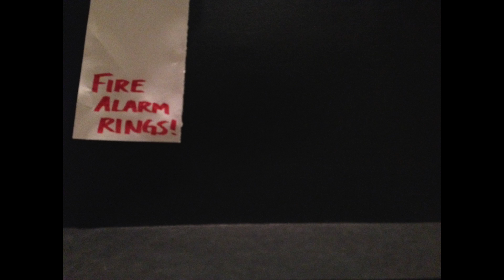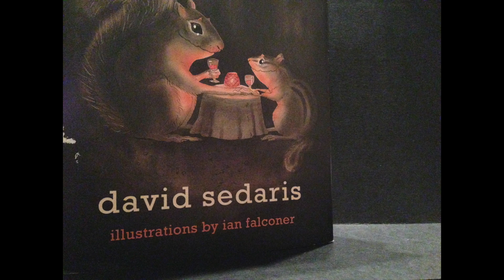Moving Image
Adams Digital Writing Moving Image